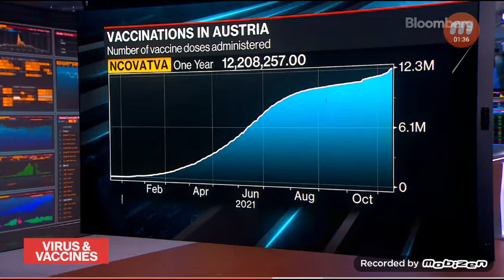WATCH: THIS IS COMING HERE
Amos 3:7 Surely the Lord GOD will do nothing, but he revealeth his secrets to his servants the prophets.

17 And that no man might buy or sell, save he that had the mark, or the name of the beast, or the number of his name.”